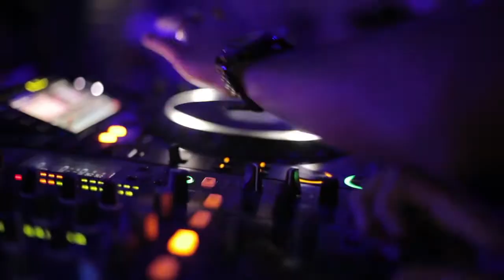Quick Charge 3.0 next gen fast charging technology